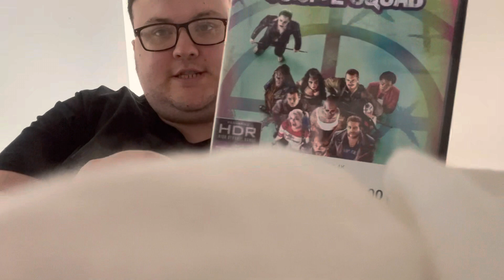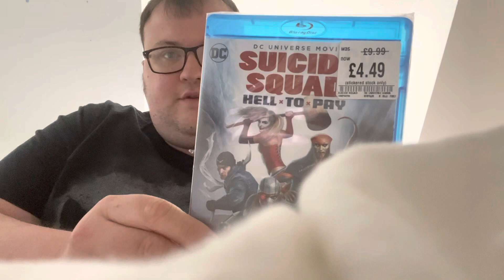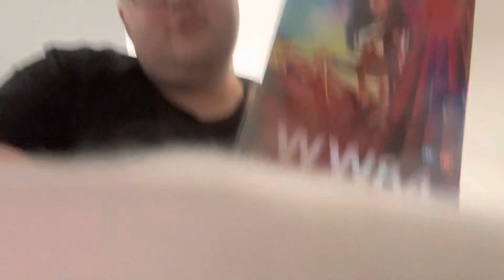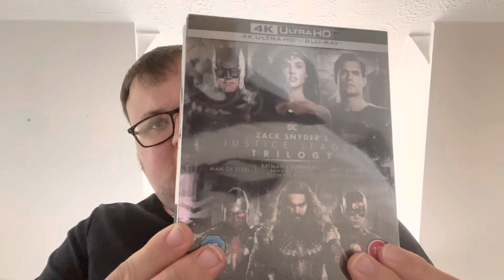Latest pick ups from HMV/Cex/Amazon/Ebay/Zavvi